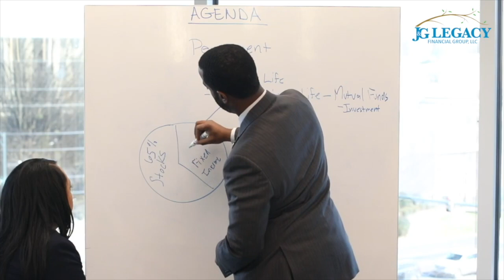Episode 24 - Protecting Your Financial Legacy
Leaving a financial legacy is more than just accumulating wealth; it’s about creating a lasting impact that extends beyond our lifetime. Whether it’s through wise investments, charitable giving, or educating future generations about financial literacy, our actions today can shape the economic well-being of tomorrow. Let’s strive to leave a legacy that not only benefits our loved ones but also leaves a positive imprint on the world for generations to come.

Join us as we kick off our 2nd Quarter with our brother Jabbar Jamison as he discusses the importance of creating a strong Financial Legacy for our families and community!